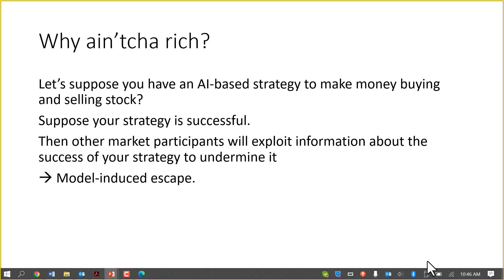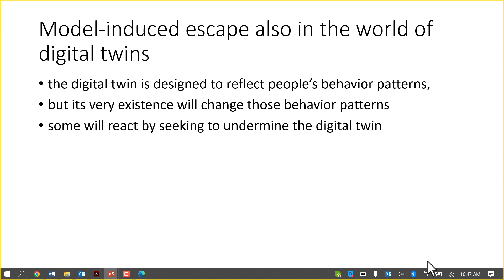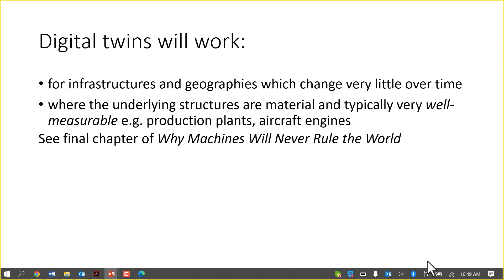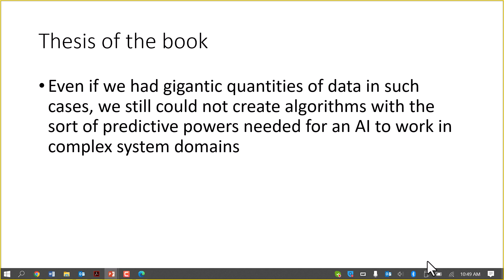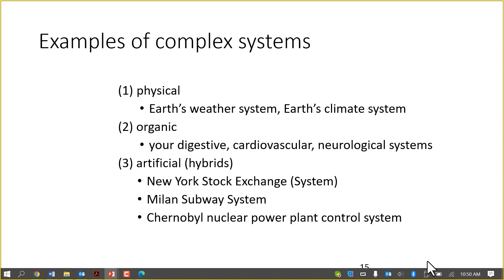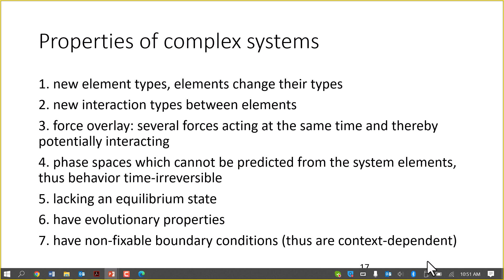Digital Twins and the Problem of Model-Induced Escape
Provides an account of ways in which digital twin technology may be subject to the problem of model-induced escape, for example in virtue of the fact that a digital twin used to represent the behaviour of people in a given city changes the behavior